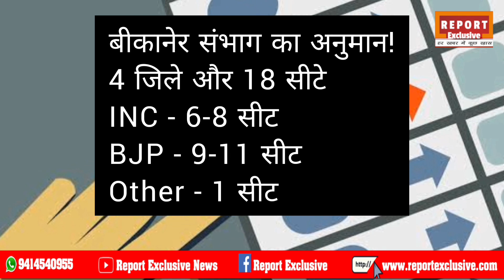Rajasthan Assembly Election | फलोदी सट्टा बाजार की भविष्यवाणी | Rajasthan Election 2023 | Opinion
Rajasthan Election Update 2023 || Rajasthan election Exit Poll 2023 || BJP, congress,RLP
राजस्थान मे सभी 200 सीटों पर दिसम्बर 2023 मे विधानसभा चुनाव के लिए मतदान होना है जिसमें बीजेपी, आम आदमी पार्टी, कॉन्ग्रेस सहित सभी राजनीतिक पार्टियों ने अपनी अपनी जीत दर्ज करने के लिए एड़ी चोटी का जोर लगा दिया है पिछले 5 साल से राजस्थान में काँग्रेस पार्टी का दबदबा रहा है और राहुल गांधी के नेतृत्व में पिछले पांच साल से काँग्रेस ने राजस्थान की सीएम गद्दी पर कब्जा कर रखा है । इस बार काँग्रेस पार्टी ने राजस्थान में सरकार बनाने के लिए जाल बिछा दिया है।
All 200 seats in Rajasthan were voted for the assembly elections end on December 2023, in which all political parties including BJP, Aam Aadmi Party, Congress tried their best to register their victory! Bharatiya Janata Party has been dominating in Rajasthan for the last 5 years and under the leadership of Prime Minister Narendra Modi, Congress has occupied the CM seat of Rajasthan for the last five years. This time the Bharatiya Janata Party has laid a trap to form the government in Rajasthan.
(1) phalodi Satta bajar latest survey of RajasthanPradesh assembly election 2023
(2)  Satta bajar survey of Rajasthan election 2023
(3) Rajasthan assembly election 2023 Satta bajar survey
(4) Rajasthan 200 seats assembly election Satta bajar survey
(5) 200 seats of Rajasthan assembly election Satta Bazar Survey
(6) next CM of Rajasthan satta bazar survey
(7) Aam Aadami Party AAP Arvind Kejriwal in Rajasthan assembly elections Satta bajar survey
(8) PM Narendra Modi Amit Shah UP CM Yogi BJP in Rajasthan assembly elections survey
(9) Congress Rahul Gandhi Sonia Gandhi Priyanka Gandhi wadra in Rajasthan assembly elections Satta bajar survey
(10) phalodi Satta bajar survey of Rajasthan 200 seats assembly election 2022
11) राजस्थान विधानसभा चुनाव 2023 राष्ट्रीय सट्टा बाजार सर्वे
(12) राजस्थान की 200 विधानसभा सीटों पर फलोदी सट्टा बाजार का ताजा सर्वे
13) राजस्थान विधानसभा चुनाव 2023 में राष्ट्रीय सट्टा बाजार किसको दे रहा है कितनी सीटें
(14) Rajasthan assembly elections of 200 seats latest opinion polls Exit polls
15) Rajasthan की 200 सीटों पर विधानसभा चुनाव 2023 से पूर्व ताज़ा लाटेस्ट ओपिनियन पोल एग्जिट पोल
) Rajasthan assembly elections 2023 Satta bazar survey of BJP PM Modi , Amit Shah , CM Yogi , Congress Rahul Gandhi , Sonia Gandhi , Priyanka Gandhi wadra, aap Arvind Kejriwal
(17) latest opinion Poll Exit Polls of Rajasthan Assembly elections 2023 on 200 Assembly seats
(18) latest opinion polls exit Polls Satta bajar survey of Rajasthan Assembly elections 2023
(19) Rajasthan 200 Assembly seats voting
(20) Rajasthan 200 Assembly seats Exit Polls after voting
(21) Rajasthan 200 seats voting Exit Polls
(22) Rajasthan 200 seats December Exit
Polls
आज की ताजा खबरें, राजस्थान की ताजा खबरें, राहुल गांधी की भारत जोड़ो यात्रा, राजस्थान विधानसभा चुनाव से जुड़ी ताजा खबरें, राजस्थान विधानसभा चुनाव 2023, राहुल गांधी ,प्रियंका गांधी, सोनिया गांधी, इंदिरा गांधी, नरेंद्र मोदी, सीएम अशोक गहलोत ,सचिन पायलट, केजरीवाल ,योगी आदित्यनाथ, अमित शाह, भारत की ताजा खबरें आज का मौसम विभाग 2023 की ताजा खबरें 28 जनवरी की ताजा खबरें। today latest news, today breaking news, aaj ke mukhya samachar.Rajasthan assembly election exit Poll 2023/Rajasthan election opinion Poll/cong.vs